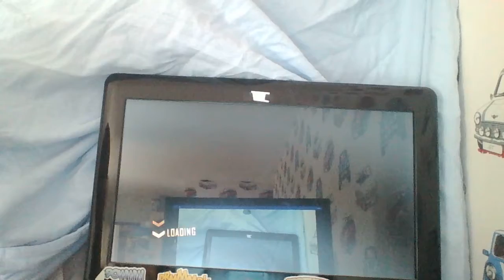Driver sanfransico ep5 smash and bash ;)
smash and bash 3 missions and a retry.